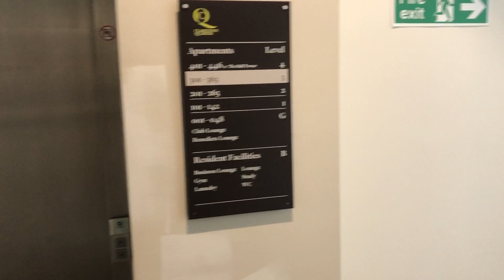Small Mezzanine - The Court